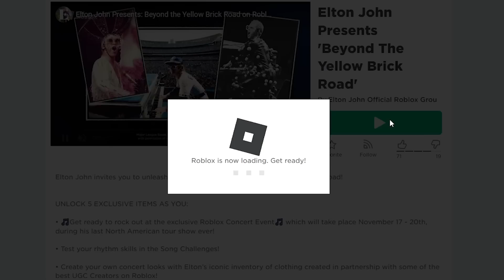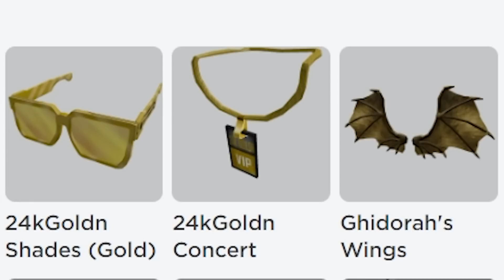HURRY! NEW FREE ITEMS 😳